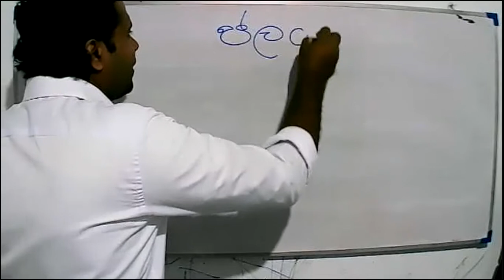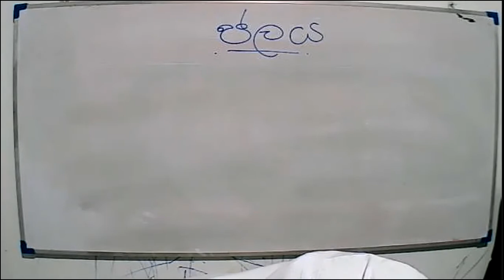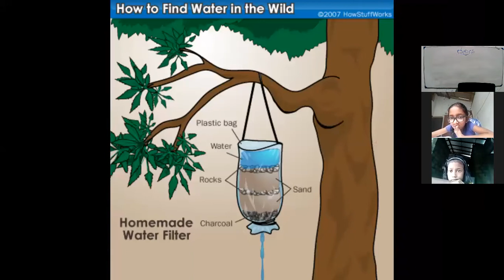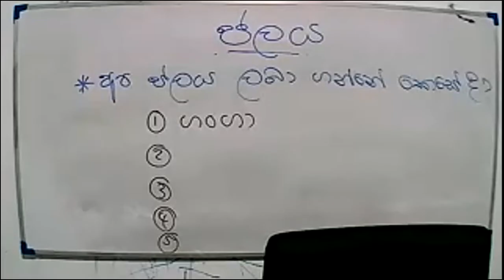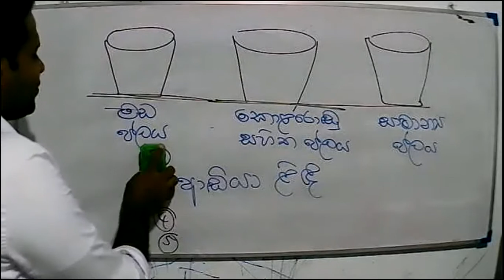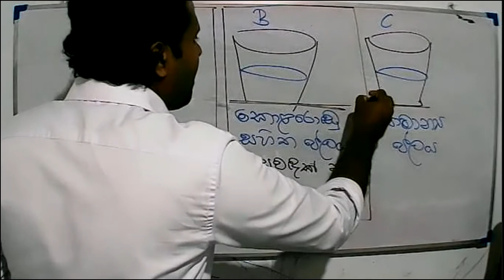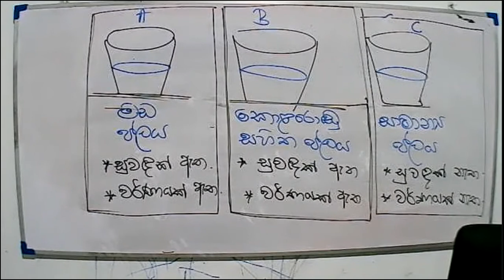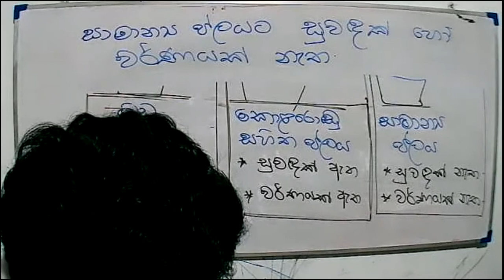2021-06-11 - Grade 4- parisaraya